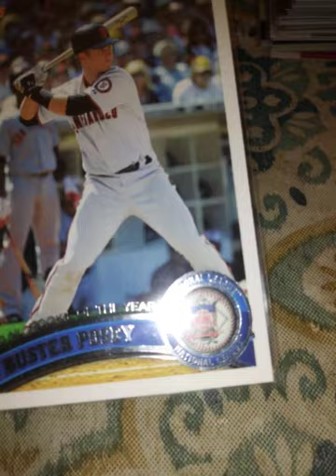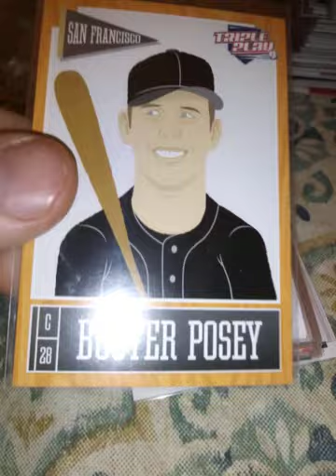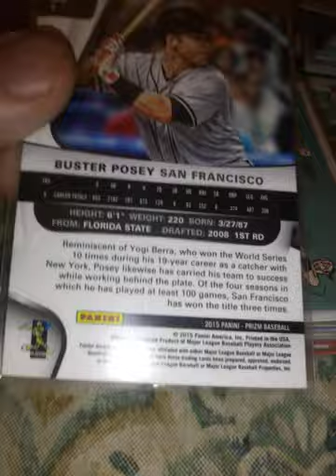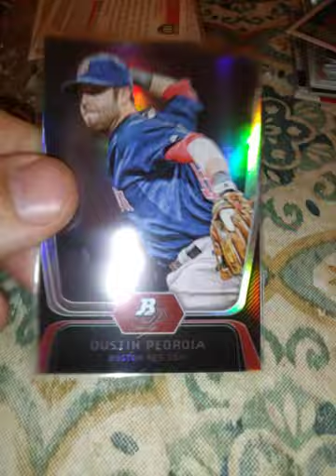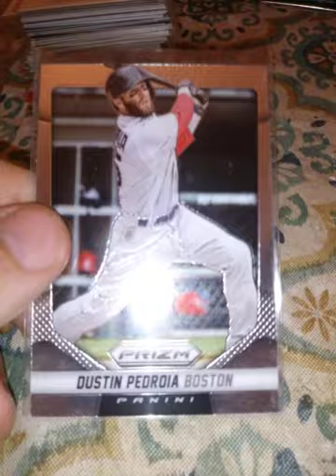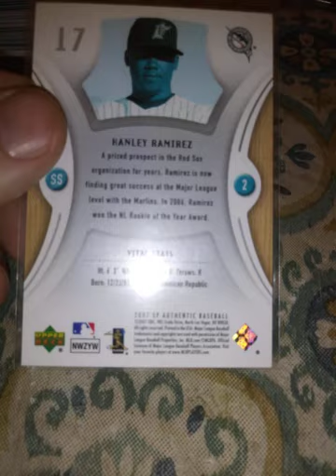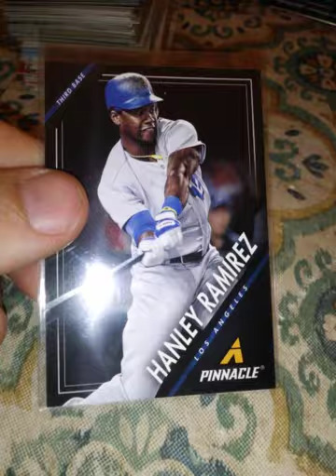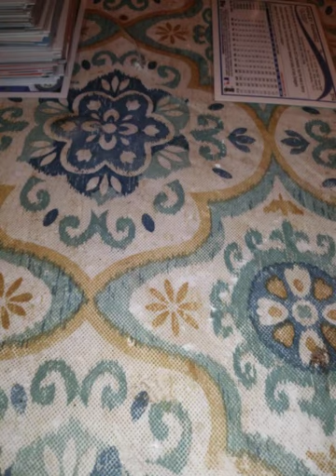POSEY , PEDROIA, HANLEY!😁😎